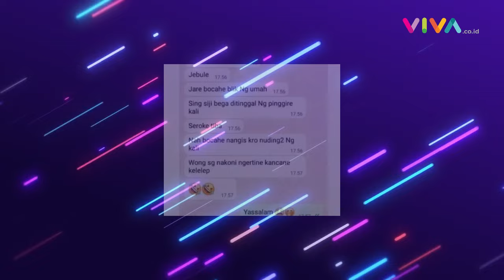Tim SAR Kelimpungan, Bocah yang Dicari Malah Beri Kejutan Besar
VIVA - Jagat dunia maya digemparkan momen tak terduga yang dialami oleh Tim SAR saat bertugas. Mengemban tanggung jawab untuk menyelamatkan nyawa seorang bocah diduga tenggelam, ternyata anak kecil yang dalam fokus pencarian justru asyik menyaksikan aksi tersebut. (RP-KY)